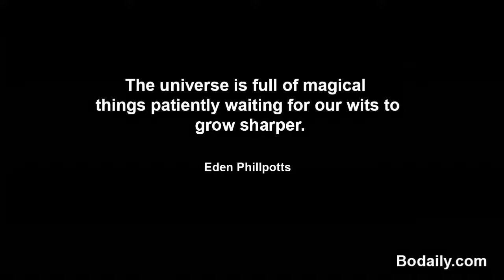The universe is full of magical things patiently waiting for our wits to grow sharper